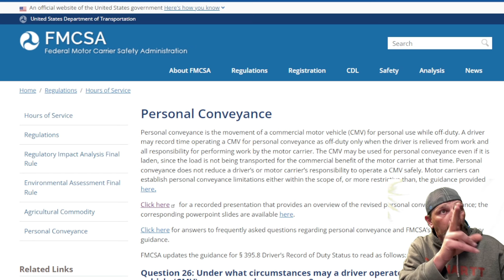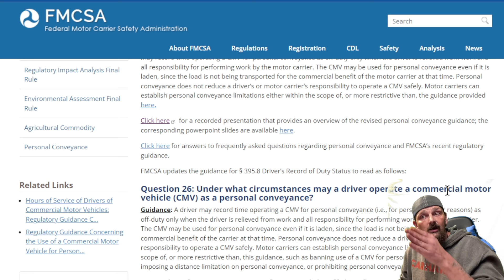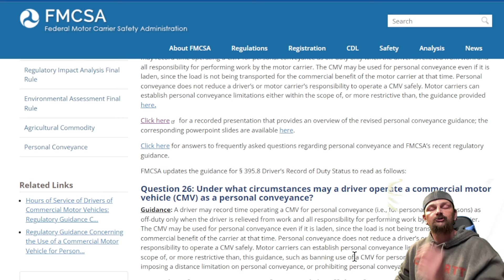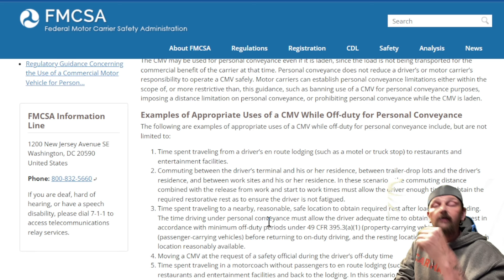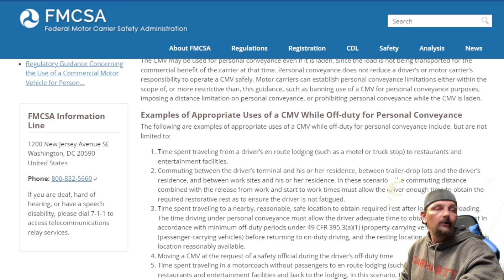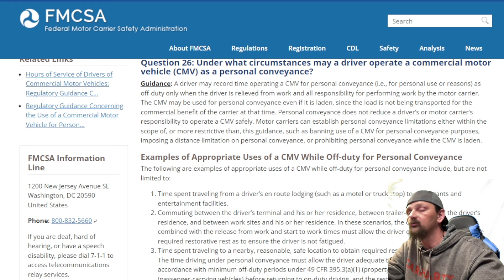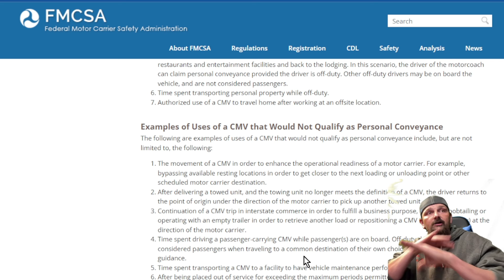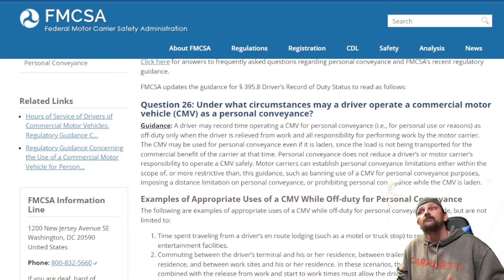Personal Conveyance? SO EASY WE COMPLICATE IT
Signup for tubebuddy today. All of the features you need to be a sucessful youtuber

Life of a truck Driver... Are you connsidering a the trucking industry?
Hotshot Dave Talks trucking. Talk about news regulations and issues with the trucking industy.